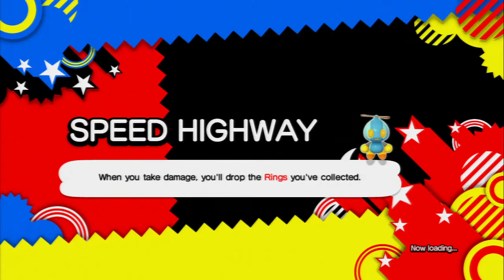Sonic Generations w/Commentary P.6 | Whoa, So Intense!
Join me on my time bending adventure as the blue blur! This playthrough will be death filled and fun, so stick around :D.

I have a twitter and facebook if you wanna stay updated on new videos and livestreams!!!